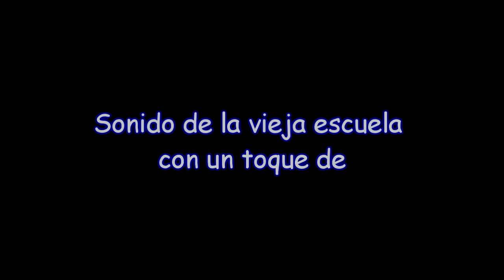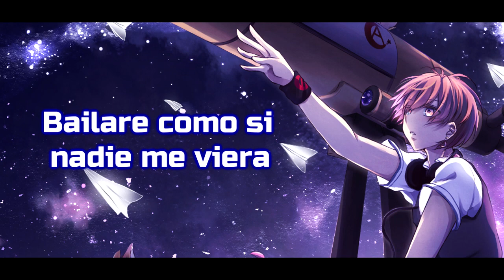Happy Hardcore Tonight - S3RL (Sub Español)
Titulo: Happy Hardcore Tonight
Autor: S3RL

Todos los derechos de autor son de sus respectivos dueños.